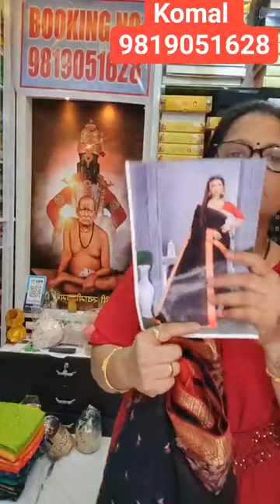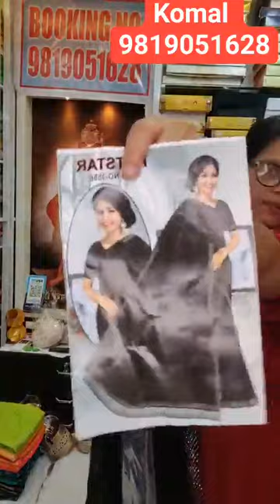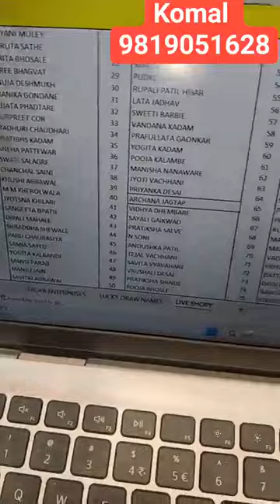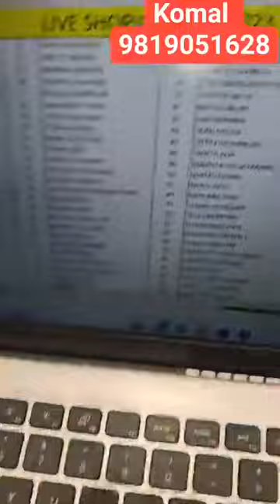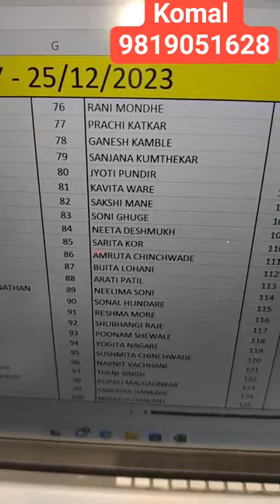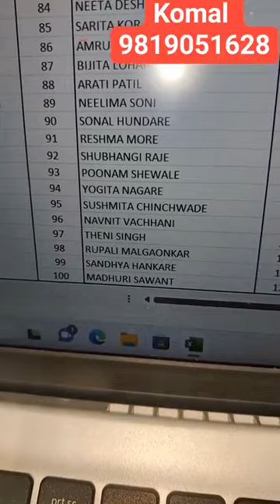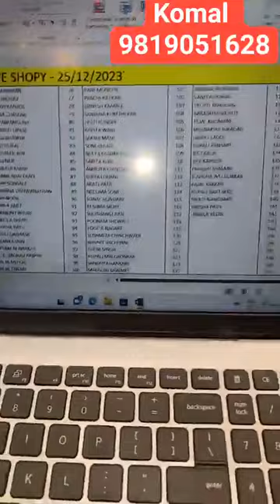Makarsankrant Special Black Saree Collection | काळ्या साड्यांचे भरपूर प्रकार | Booking no 8898350263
Makarsankrant Special Black Saree Collection | काळ्या साड्यांचे भरपूर प्रकार |